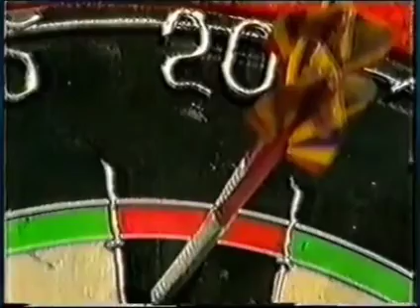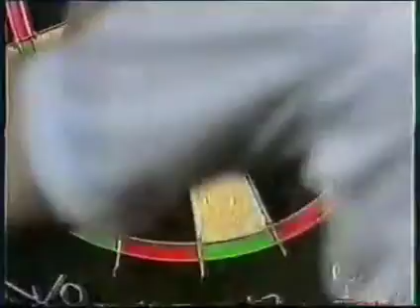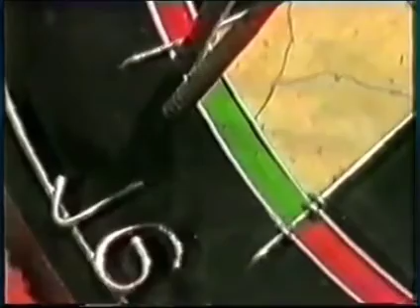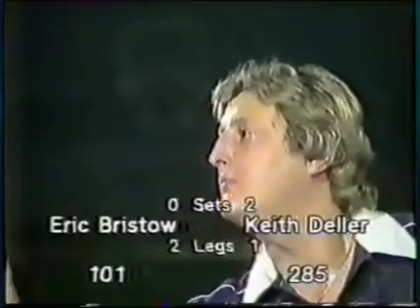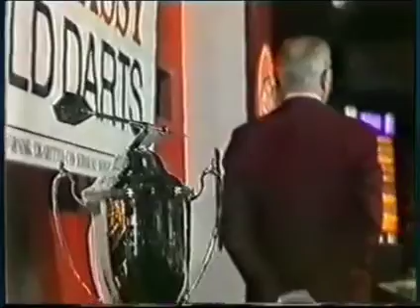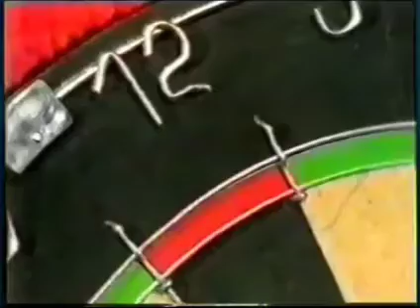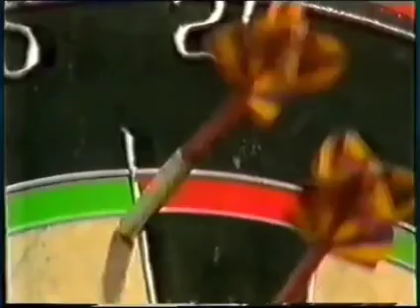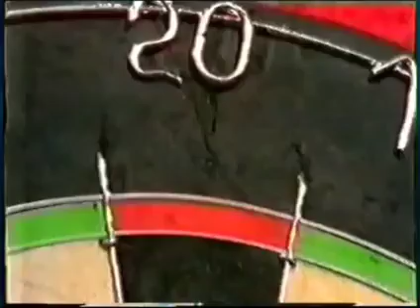1983 Darts world final. Eric bristow v Keith dellar